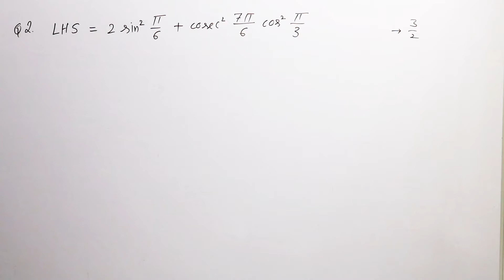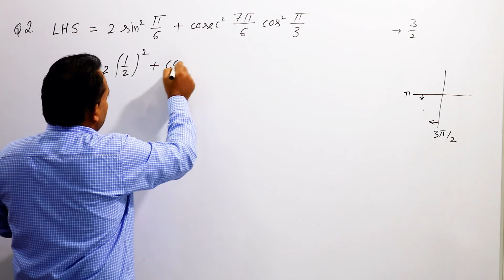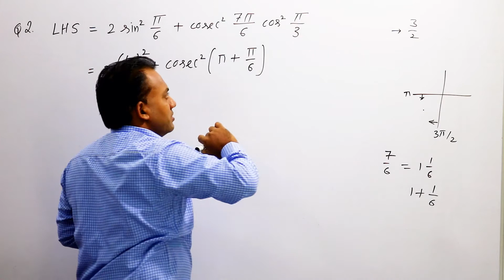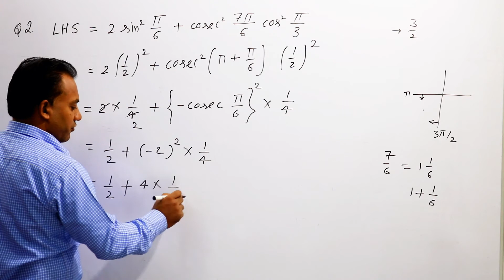Ex 3.3 Question 2 class 11 maths || Trigonometric Functions class 11 || V K SAGAR 011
This channel is for class 11 students.

Exercise

Exercise

Exercise

For class 9 and 10, our YouTube channel (V K SAGAR 910)